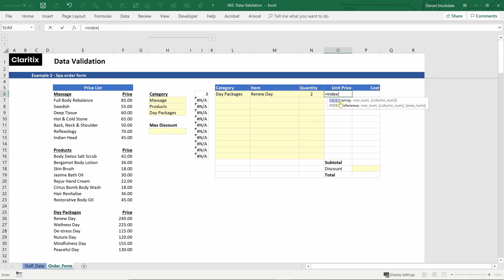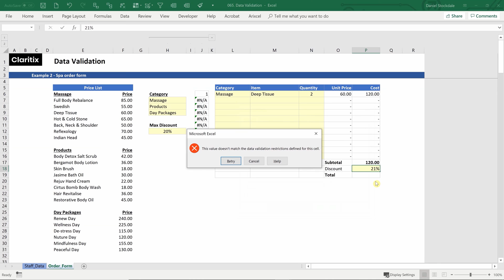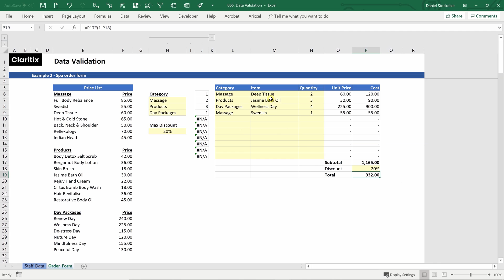Excel DYNAMIC Drop-downs in an Order Form. Cool Data Validation technique!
💡 BLUE: Advanced-level

► This video is Part 2/2 in a series on Data Validation. If you watched Part 1 you'll have seen all things Data Validation - how to create List, restrict Max/Min values, Whole Numbers vs Decimals, Dates...and even how to customise amusing, or not so amusing, Error Alert messages for when you're colleagues make a mistake 🙄

► This video shows how we can create DYNAMIC Drop-down Lists, meaning the choices you have in the Drop-down List depend on the choice you picked in another Drop-down List! It's cool so check it out! 😃

► The context of the video is creating an Order Form for a spa business where first a Category of products is selected in Drop-down List 1, and then a Product from that Category is selected in Drop-down List 2. We utilise the CHOOSE function to create this, and then INDEX & MATCH to look up prices. Enjoy! 🎈